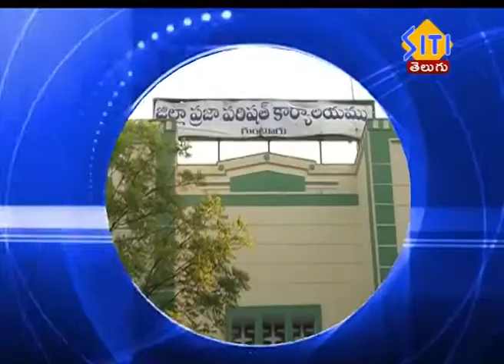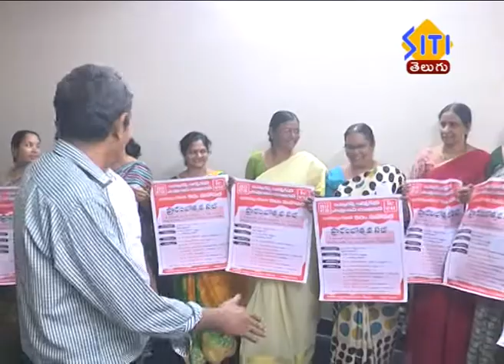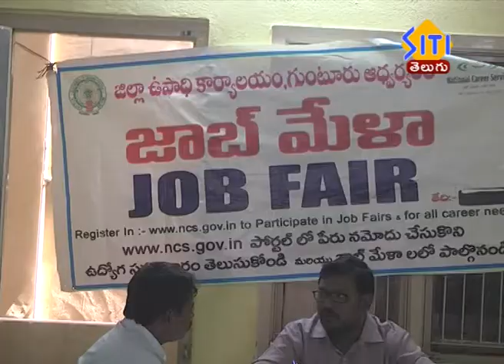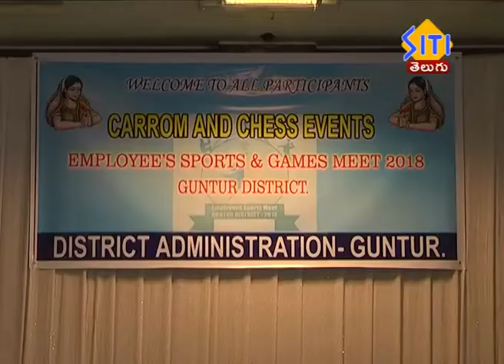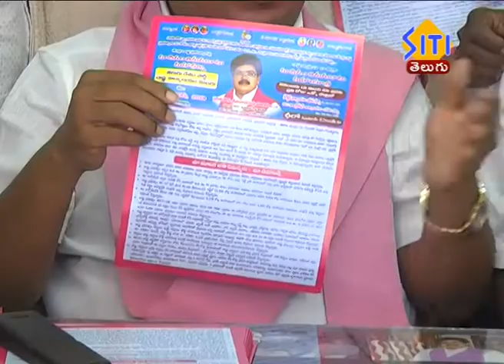Guntur Siti News 31 10 18 Morning